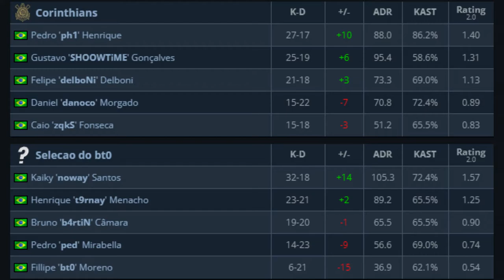NOWAY APARECE NA HLTV PELA PRIMEIRA VEZ